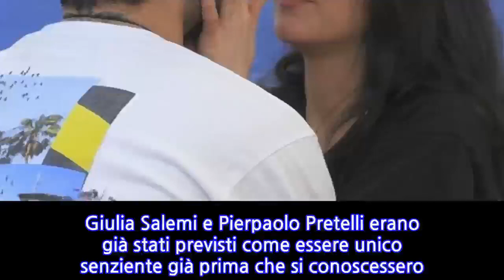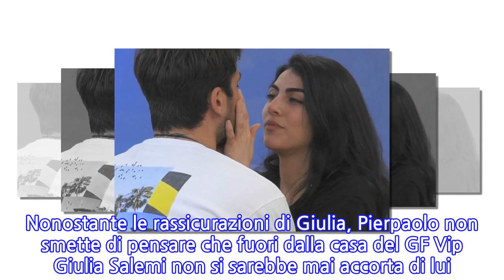“Adesso te lo devo proprio dire”. GF Vip, Pierpaolo preso in contropiede: Giulia si...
Giulia Salemi e Pierpaolo Pretelli erano già stati previsti come essere unico senziente già prima che si conoscessero. Infatti Alfonso Signorini non ha fatto mistero del fatto che lo sapesse già prima dell’ingresso della Salemi al GF Vip 5, infatti proprio l’altro ieri notte la bella influencer ha confessato a Pier di essere stata attratta da lui fin dal suo arrivo nella casa de GF Vip, in presenza di EliGreg (aiuto). “Certo che mi sei piaciuto anche fisicamente. Ma secondo te entro qui dentro e inizio a fare apprezzamenti subito su un uomo pseudo impegnato? Ma tu sei fuori? Io in quel giorno con Stefania non potevo dire altro, se avessi risposto altro avrei velocizzato qualcosa che poi è successo. Anche nei confessionali dicevo ‘ok, è un bel ragazzo, ma finisce qui”. “Una volta eravamo in veranda con Selvaggia e lei disse ‘dio quanto è bello’ e io rimasi vaga dicendo ‘ah, sì’. Non ho voluto espormi capisci?! Hai bisogno di certezze? Non regalo parole o complimenti gratis, se dico che mi piaci a livelli fisico è vero. […] Basta insicurezze, per me sei bello, lo penso sul serio”. Nonostante le rassicurazioni di Giulia, Pierpaolo non smette di pensare che fuori dalla casa del GF Vip Giulia Salemi non si sarebbe mai accorta di lui. Pretelli difatti crede di non piacere esteticamente alla sua dolce metà e per fugare ogni dubbio le ha chiesto qualcosa. Così delle parole importanti sono uscite fuori dalla bocca della Salemi… “A me piaci in tutto e lo sai. Cosa vuoi che ti dica? Che stai bene in mutande? Smettila di fare il bambino, vergognati dai. Chi sei? Il mio fidanzato Pierpaolo, il mio amore. Adesso mi sbilancio. Un mese fa ho detto che eri bello, poi che con te ero felice, che mi stavo innamorando e adesso questo. Se mi sto sbilanciando è perché provo qualcosa. Era palese che tra noi fosse nato qualcosa, ma volevamo negarlo all’inizio. Mi devi credere quando ti dico che mi piace e che sono resa. Dio cosa mi aspetta fuori, povera me. Detto questo, tu fino a 1 mese e mezzo fa dicevi cose pesanti. Mi dicevi che la parte più bella del tuo percorso era già passata, che il meglio era già venuto. Cosa dovrei dire io? […] Se non ti fidi di me cambia aria. Non devi essere geloso se faccio un complimento ad un altro. Perché ho detto ad Andrea che ha una bella faccia?! Ma dai smettila”. 5 Febbraio 2021/
INFORMATION
• Source: caffeinamagazine